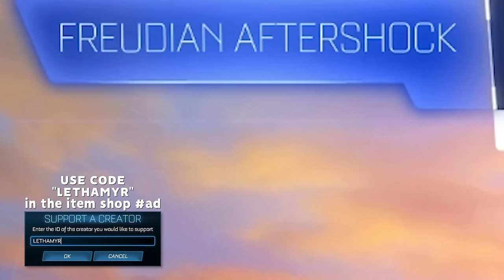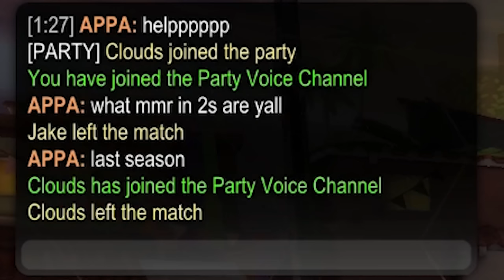Can I win the FIRST tournament of the season with a RANDOM teammate?